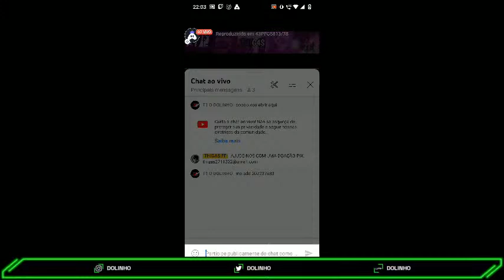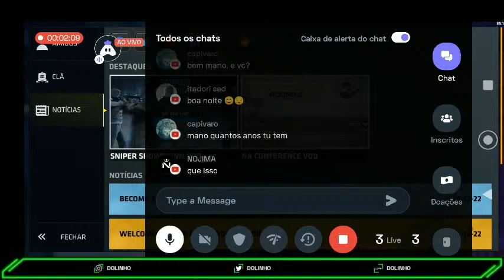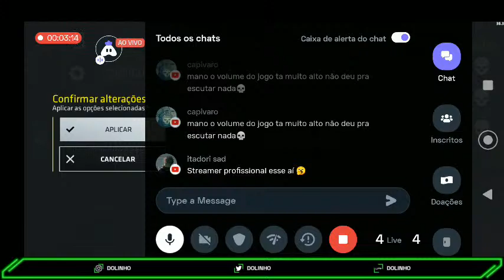JOGANDO CRITICAL OPS COM @THIGAS FF E COM CHAT VENHA JOGAR COMIGO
Hey folks! Watch me play Standoff 2!

UPI Id: DOLINHO

Today I am streaming standoff2. Other popular games:
PUBG Mobile
Garena Free Fire
Among Us
Call of Duty Mobile
Fall Guys
Fortnite
Roblox
Minecraft